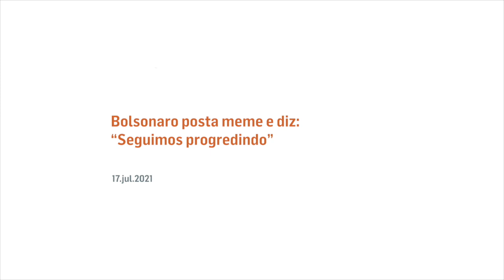Bolsonaro posta meme e diz: “Seguimos progredindo”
Na manhã deste sábado (17.jul.2021), o presidente da República, Jair Bolsonaro, publicou vídeo distorcido andando com um suporte de soro, pelo corredor do hospital Vila Nova Star, na zona sul de São Paulo, onde está internado.

Chamado de “Wide Putin Walk”, o meme é inspirado em vídeos editados, que viralizaram durante 2020, com o presidente russo, Vladimir Putin.

Bolsonaro aparece andando ao lado de um homem. Por causa da distorção das imagens, não é possível identificá-lo.